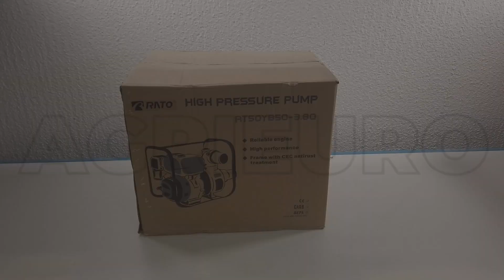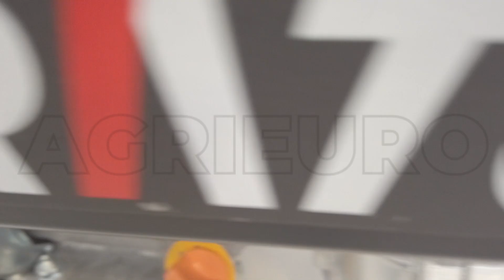Motopompa Ad alta prevalenza Rato RT50YB50-3.8Q- Montaggio completo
Come montare la motopompa Rato ad alta prevalenza RT50YB50-3.8Q?
Ecco una guida di Montaggio realizzata direttamente da noi di AgriEuro per aiutarti passo dopo passo nell'assemblaggio di tutte le componenti della funzionale Motopompa Rato, macchina dalle ottime prestazioni che non vi deluderà!

La motopompa ad alta prevalenza Rato RT50YB50-3.8Q è un prodotto altamente professionale che vi consentirà di irrigare grandi campi, svuotare e riempire vasche e piscine. L'utilizzo delle motopompe rato è altamente versatile, grazie alla loro funzionalità, garantita da un ottimo rapporto tra peso e potenza. Il prodotto è dotato di "oil sensor",è possibile controllare il livello dell'olio semplicemente svitando il tappo del serbatoio dell'olio stesso.

Utile quando si deve distribuire l'acqua in assenza di energia elettrica. Dalla grande versatilità e maneggevolezza, potrete usare questa motopompa per irrigare giardini e campi, ma anche svuotare e riempire piscine di medie/grandi dimensioni.

Inoltre è dotato di un robusto telaio avvolgente che lo protegge da urti indesiderati, risparmiando sul peso che resta molto contenuto.

La pompa è autoadescante e può iniziare a lavorare semplicemente rabboccando l'acqua tramite l'apposito tappo nel corpo della pompa.

ATTENZIONE:

Motore senza olio, ricordarsi di rabboccarlo prima dell'uso con i flaconi in dotazione
Non far funzionare la macchina con la pompa asciutta